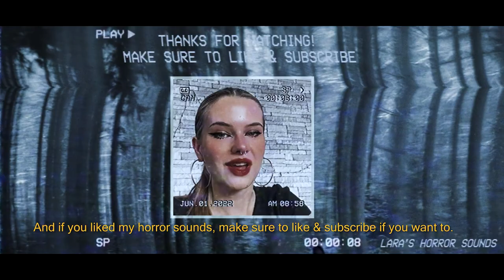Ghost Baby Crying HORROR Sounds (HD) (FREE)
I create visual animations for these videos from scratch, write stories and/or voice sayings, I record these alongside other creepy sounds, edit these and compose them all together to create new unique horror-related audiovisual experiences every week. You can use my sounds as long as you credit me (Lara Sluyter) and my channel.

I now have an Instagram account for my Horror Sounds! Please follow me for updates and more spooky content:

FAQs:
Yes! For paid requests (no NSFW), please email me at and I’ll get back to you, otherwise if you have suggestions let me know what you'd like to see/hear and I might get round to it in the future - thanks for your support! :)

You are not permitted to re-upload this video/audio.